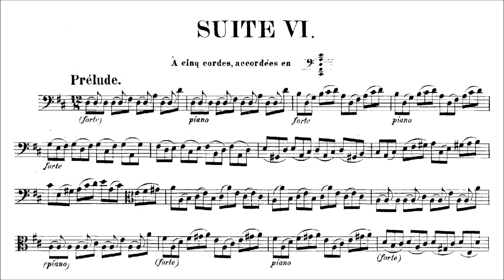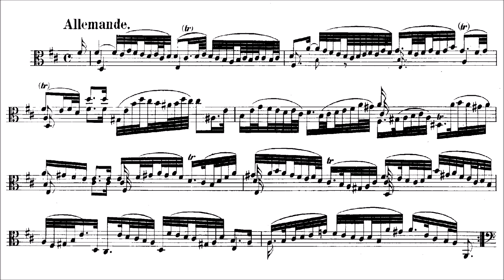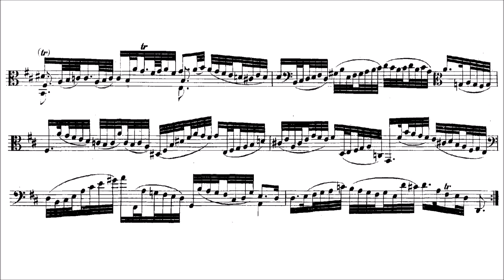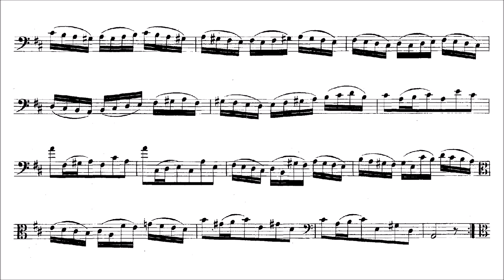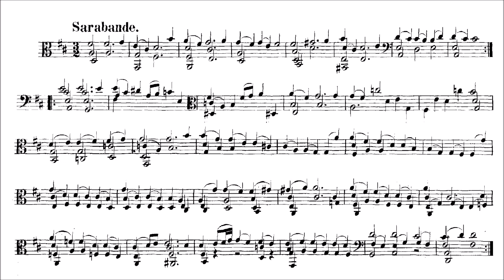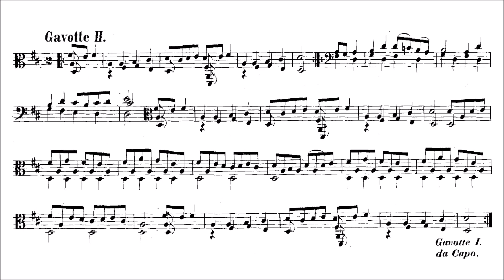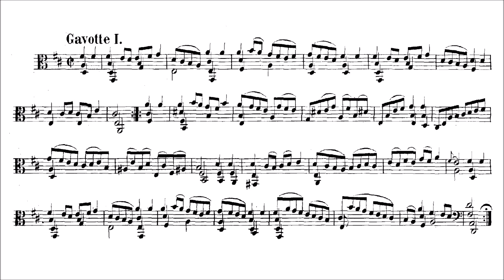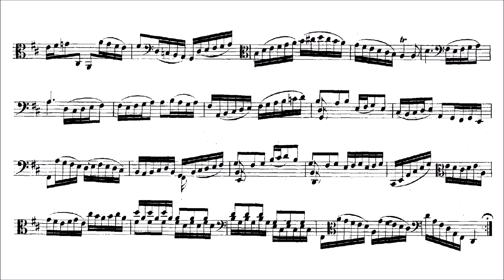Bach - Cello Suite No. 6 in D Major, BWV 1012 (Score)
Following his success composing for more unconventional tuning with his fifth 'cello suite, Bach moved on to writing for much stranger variations with his sixth, in D major. Even though the majority of performances given since are played on regular, four-string 'cellos, Bach originally wrote for five strings, either on a slightly smaller cello, or maybe on a hand-held Violoncello da Spalla.

Performed by Colin Carr

00:00 1. Prelude
04:43 2. Allemande
13:25 3. Courante
17:32 4. Sarabande
23:05 5. Gavottes 1 & 2
27:43 6. Gigue

Hey, I’m a music student who designs these videos in my little free time to help my studies, and hopefully to help you too. If you have any recommendations I’d love to hear from you! Feel free to message me on twitter or comment and email any suggestions you have - in most cases out of copyright I do my best to upload as soon as possible. Thank you :)

The score used in this video is in the public domain, and was downloaded
The audio was downloaded from the same site, and has been generously made available under a Creative Commons 3.0 license.

If you enjoyed this video, and are able to, I'd be very grateful if you would consider donating to my channel, - Thank you!